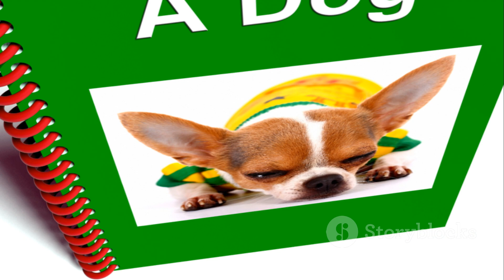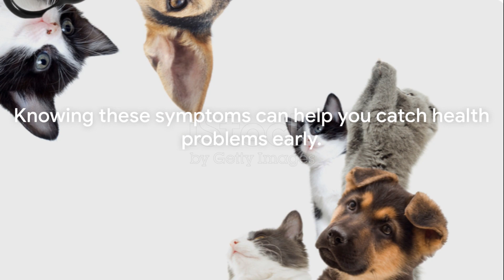You can check your pet's health with simple techniques.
In this informative video, we delve into the essential aspects of pet health to ensure our beloved furry friends live their best lives. From common diseases to vaccination schedules, nutrition tips to exercise needs, and even first aid for pets - we cover it all! 🐾💼

Understanding these key areas of pet wellness is crucial for all pet owners. Whether you have a dog, a cat, or any other furry companion, this video will provide you with valuable insights and practical advice on how to care for your pets properly.

Watch the video, like it if you found it helpful, and share it with fellow pet parents to spread the knowledge and help more pets lead happy and healthy lives. Your pets will thank you for it! 🐶🐱💕

00:00:00 Introduction to Pet Health
00:01:48 Common Health Issues in Pets
00:03:55 Importance of Vaccination
00:06:03 Feeding and Exercise
00:08:02 Emergency Care for Pets
00:10:07 Conclusion and Summary